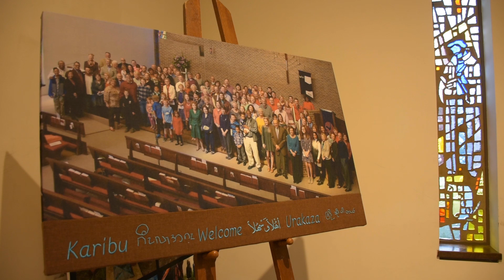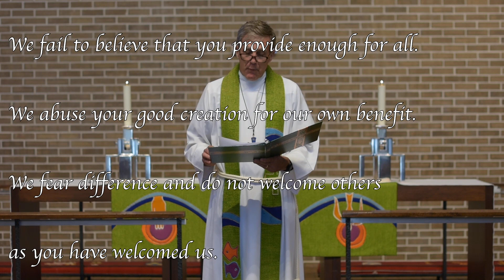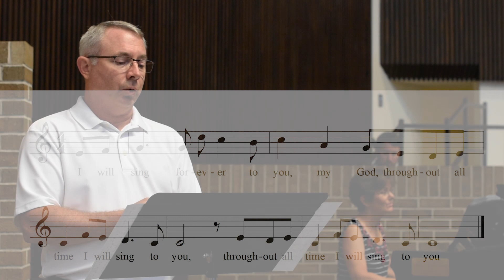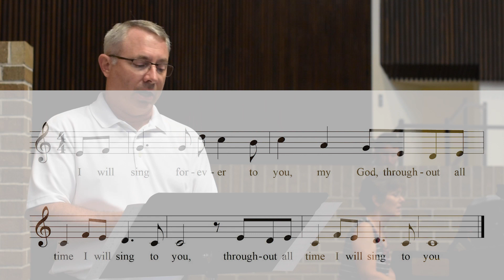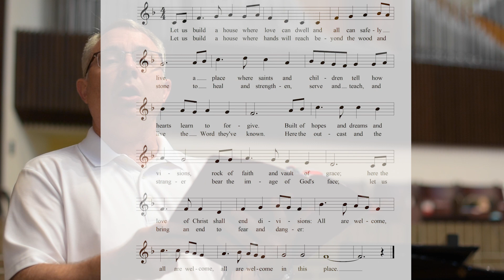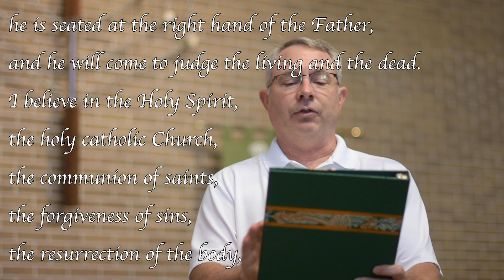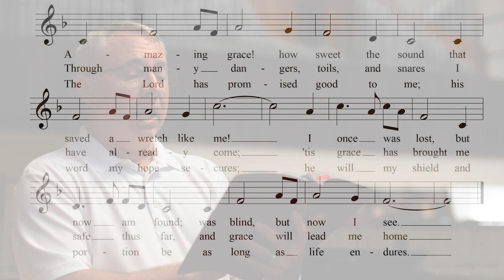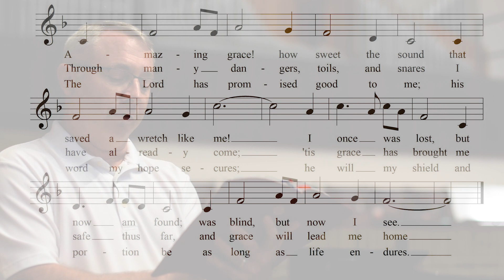St Andrew's Sunday Worship 6-28-2020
Join us virtually for Sunday Worship in this last week of June.

Copyright: “For Everyone Born” text by Shirley Erena Murray, music by Brian Mann, arr. Tom Trenney. Podcasted by permission under Onelicense # A-717852. “Throughout all Time” text Psalm 89, adapt. Reprinted and podcasted by permission under Onelicense # A-717852.“All are welcome” text and music by Marty Haugen, b. 1950, ©1994 GIA Publications, Inc. Reprinted and Podcasted by permission under Onelicense # A-717852."Amazing Grace” text by John Newton, music W. Walker, Southern Harmony, 1835; public domain.